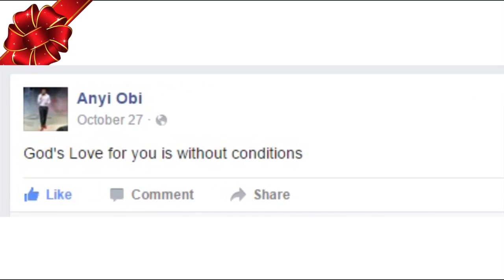Highlights from The Year 2015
2015 has come and gone: here are some highlights from the past year.